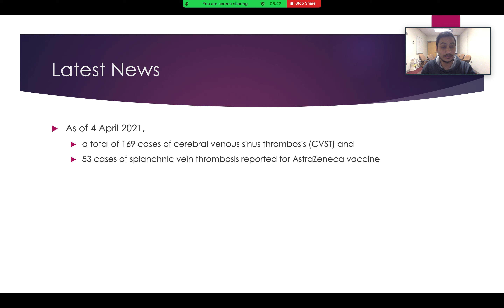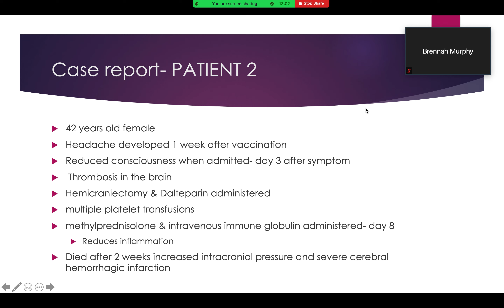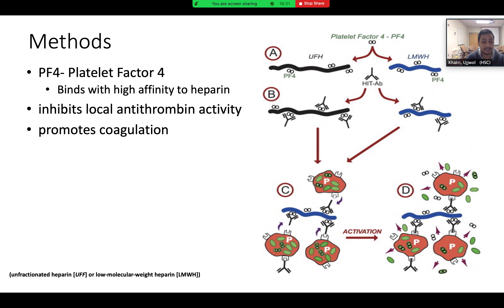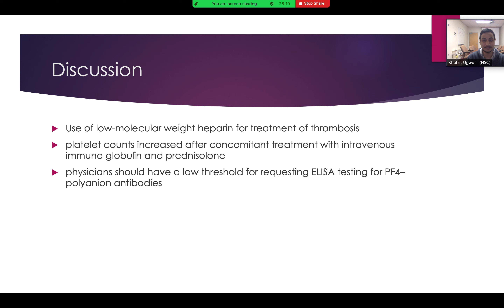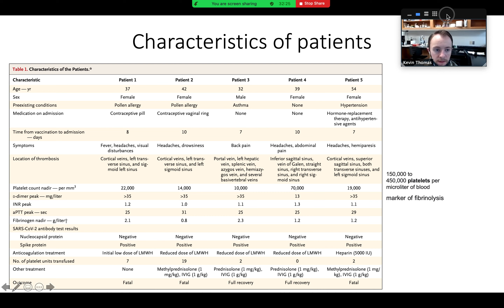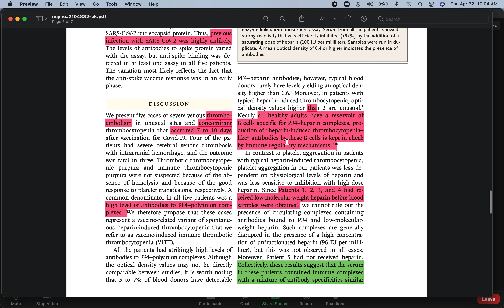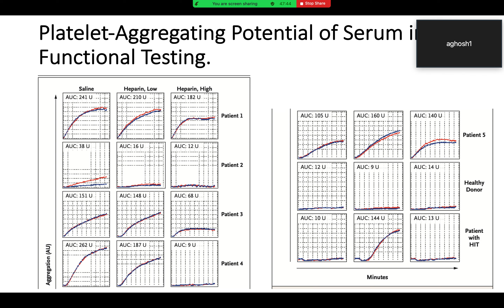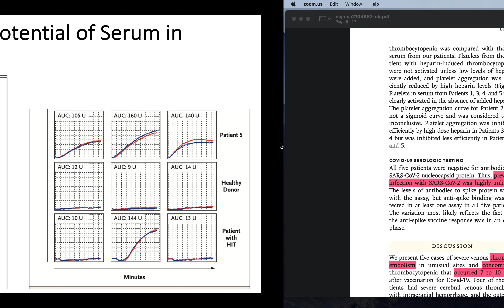Astrazeneca COVID-19 vaccine | Blood clot | Research presentation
| Journal Club presentation | 04-22-21 | Journey to PhD | Research